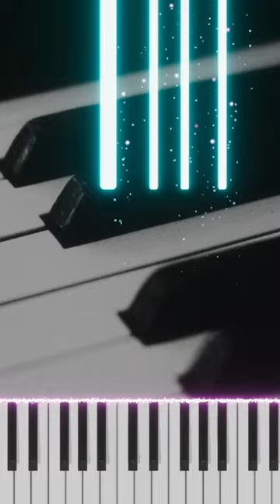All Major 7th Chords on the Piano